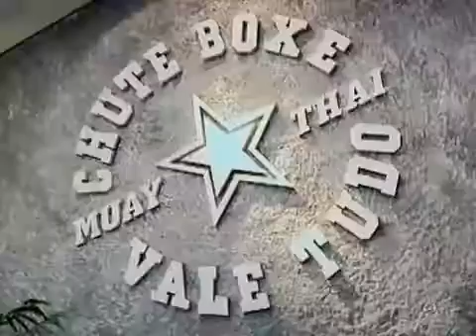CRAZY MMA FIGHT & DISGUSTING STOPPAGE by YAMASAKI! by MMA BOXING Mixed Martial Arts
Robbie Lawler vs Murilo Rua MMA Fight Mixed Martial Arts.

EP1 instant karma, instant karma fails, instant justice, instant .